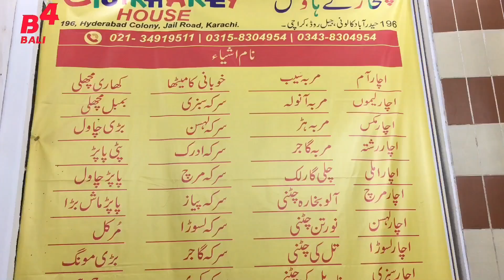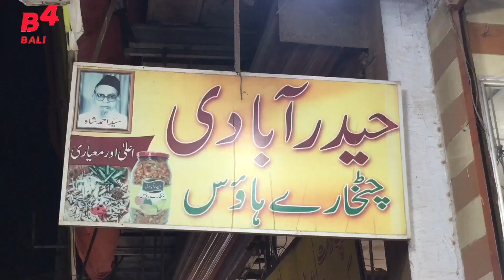Biggest Hyderabadi Achar Market in karachi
Address ;;; Hyderabad Colony jail Road karachi

Hyderabad Daccan ka Mashoor Achar karachi main